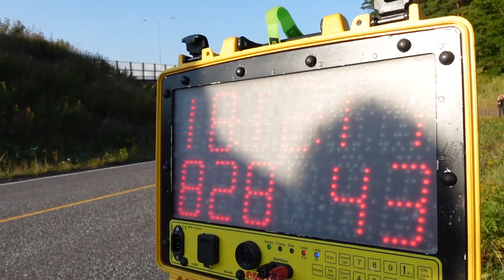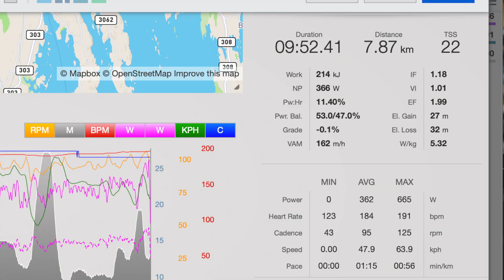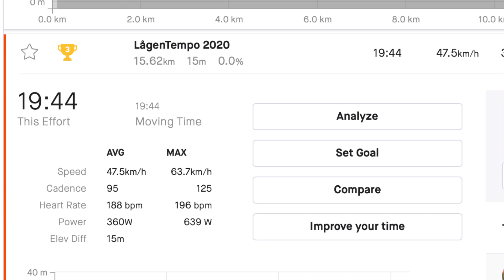GG TT! // First race in 4 month’s // Week 14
First race in 4 month’s and super nice to finally be on the start line again! Not used to ride a TT bike, but went pretty good! GG TT!